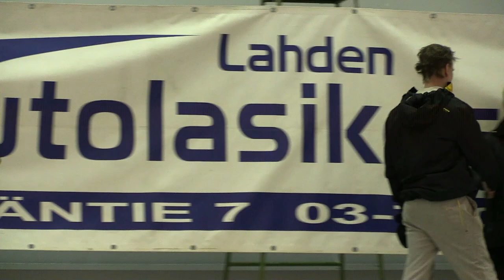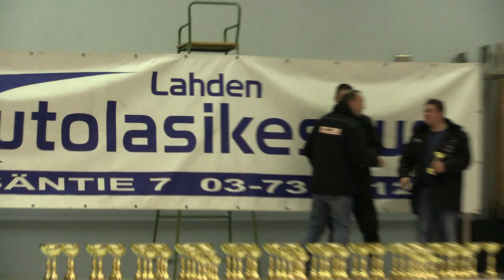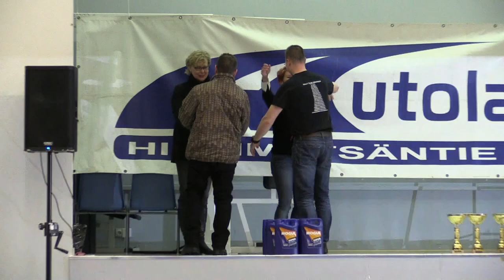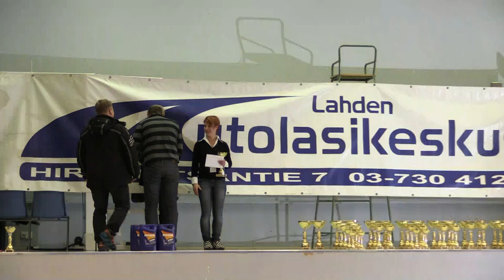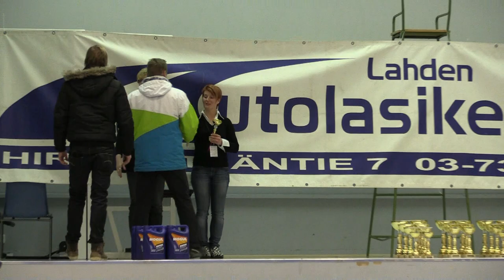Jari-Pekka rallin tulo torille ja palkinnot 17.1.2015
Jari-Pekka kilpailijat saapui Heinolan torille. Palkinnot jaettiin ammattikoululla.